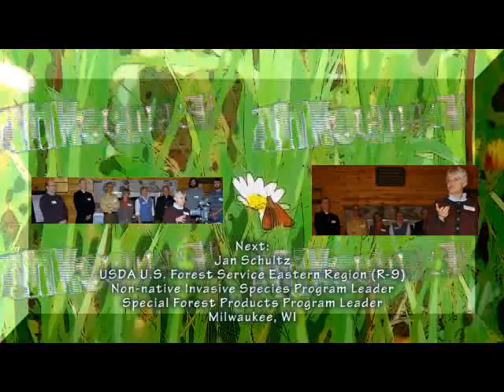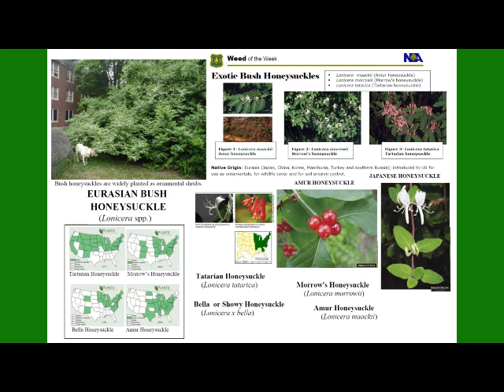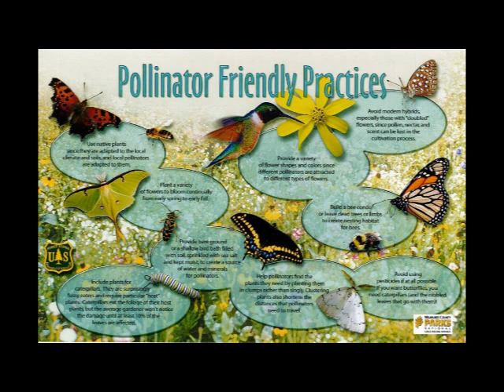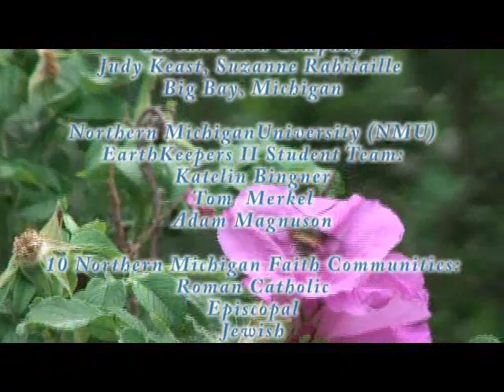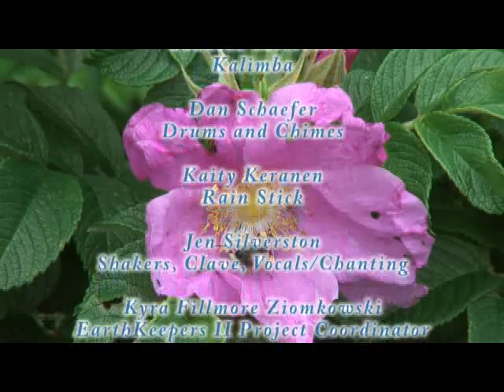EarthKeepers II 2013-Botanist Jan Schultz, USFS Eastern Region Office Milwaukee/EK II Garden Advisor